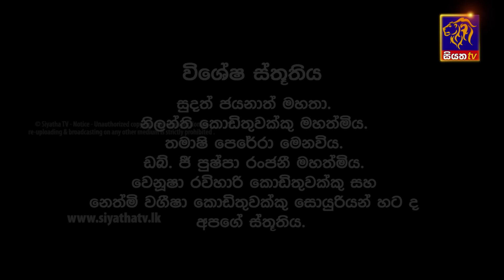Sansare - සංසාරේ || Episode 65 || 16th April 2024 || Siyatha TV